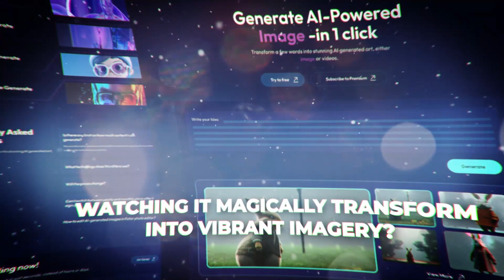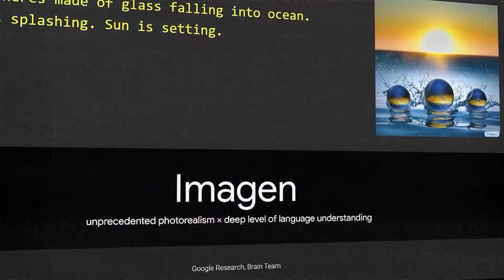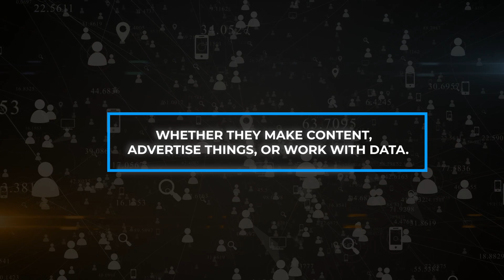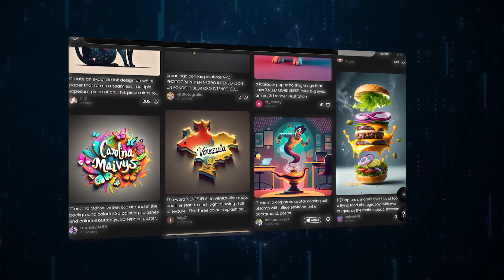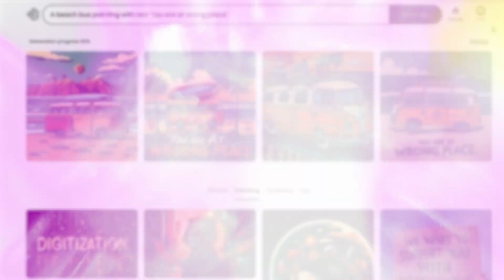Ideogram's Grand Entrance Transforms World of AI Image Creation!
Ever imagined typing a simple text prompt and watching it magically transform into vibrant imagery? This is the world of Ideogram AI. It's a new and amazing platform that changes text into images and is taking on the big players in the industry. Whether you want to make quick designs or unique ads, this Toronto-based startup is redefining AI-driven creativity. Best part? It's FREE!